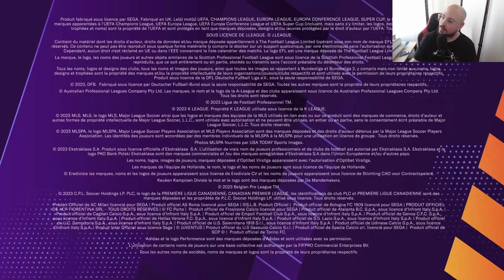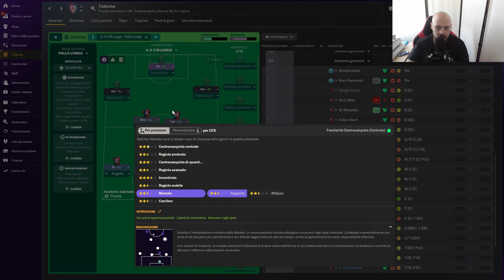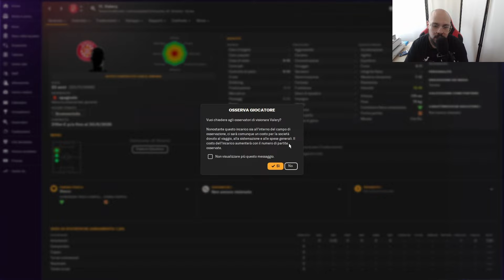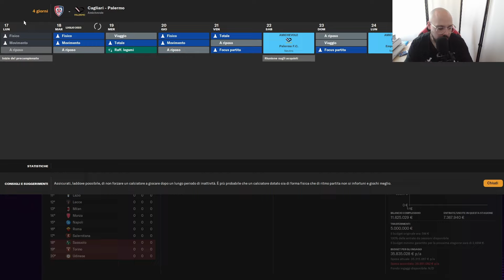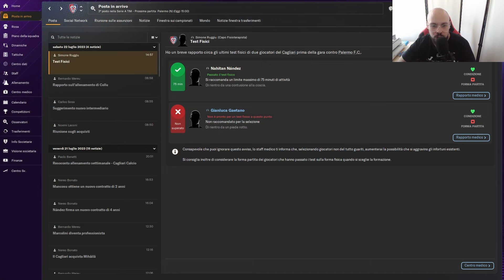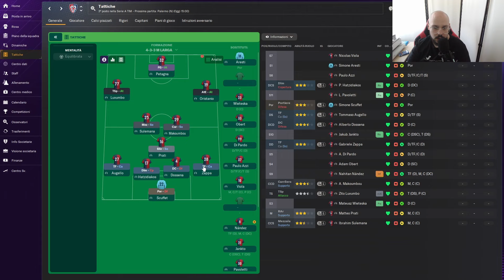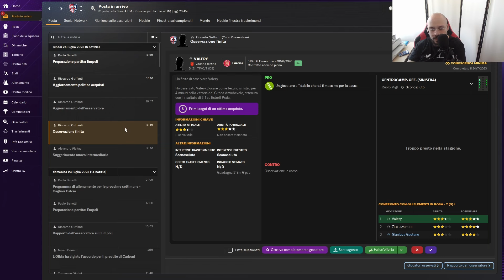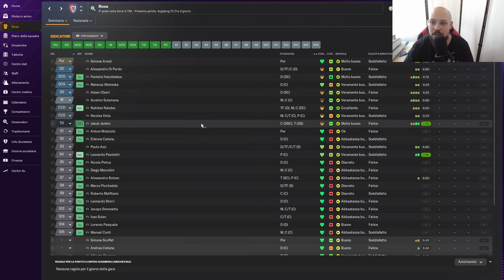[EP 1] SI COMINCIA LA NUOVA AVVENTURA - FM2024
LISTA DESIDERI AMAZON